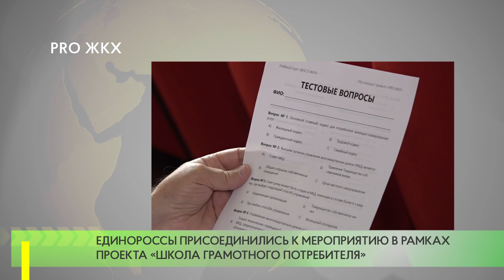Партийцы посетили семинар “PRO ЖКХ”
Активисты Одинцовского отделения партии «Единая Россия» приняли участие в обучающем семинаре «PRO ЖКХ» в актовом зале администрации муниципалитета. Ключевыми темами курса являются законодательство в сфере ЖКХ, работа советов МКД и управление многоквартирными домами.